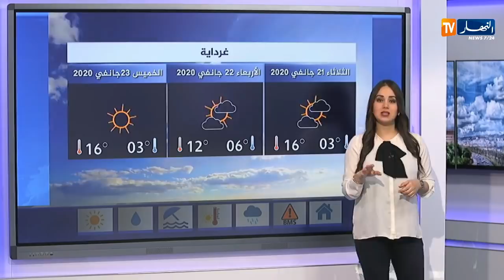أحوال الطقس/ إستمرار في تساقط الأمطار وثلوج على أغلب المرتفعات الداخلية الغربية